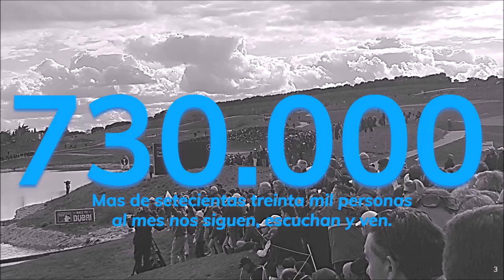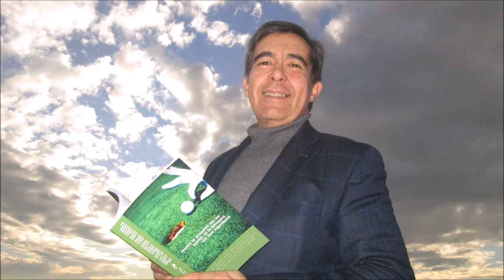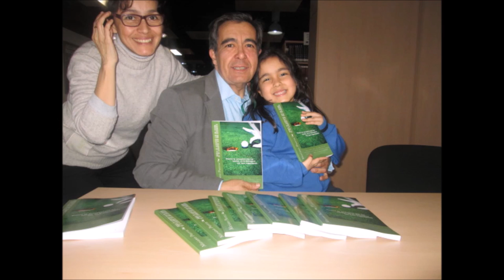173 SPORTS AND GOLF ANTONIO GRANADOS GOLF CORDOBA Y JOSE MIGUEL FERNANDEZ GOLF POZOBLANCO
Programa 173 SPORTS AND GOLF,  ANTONIO GRANADOS PRESIDENTE REAL CLUB DE CAMPO CORDOBA, GOLF CORDOBA ,  JOSE MIGUEL FERNANDEZ GOLF POZOBLANCO junto a Mariano Puerta Director de COaching Golf Radio y TV . Un programa de  @CoachPuerta
550.000 personas, al mes, interesadas en el golf, el turismo, la gastronomía, deportes….
3 programas semanales, más de 500 en 3 años.